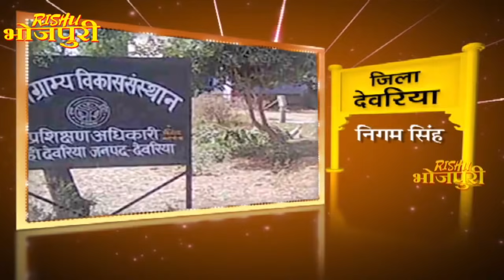इस लड़के ने दिला दी U.P के मोहन राठौर की याद - जिला Top - Aksharasingh | EP- 01 (PART 2) Bhojpuri